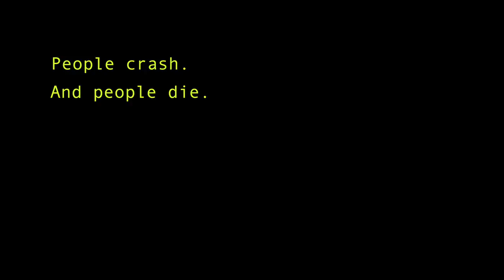The Tesla Crash Cop Out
Tesla conceals another deadly crash, but expects no oversight? Tell President Obama to keep our roads safe!